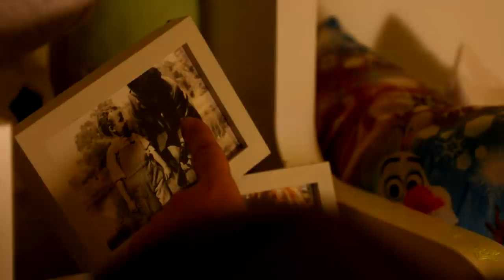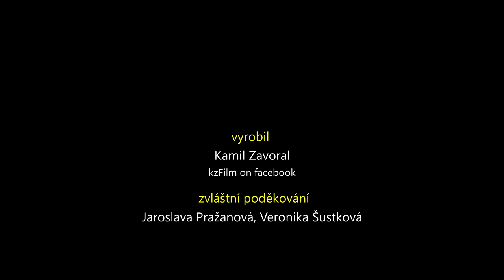Tatínku Vyprávěj | Karel Nikl | Celý film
Ani v pohádkách nebývá vytoužené odměny bez píle, vytrvalosti a velkého odhodlání. Poslyšte pravdivý příběh s poselstvím pro celou společnost.

Tatínku, vyprávěj.

Even in fairy tales, the desired rewards are not reached without diligence, perseverance and great bravery. Let´s hear a true story with a message for the whole mankind.

Daddy, tell me tales.